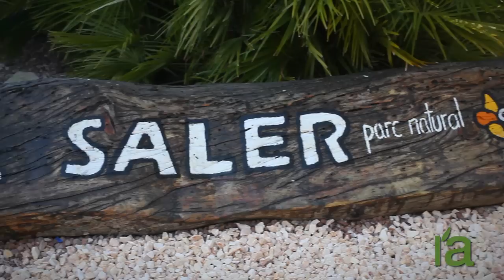La Devesa de l'Albufera